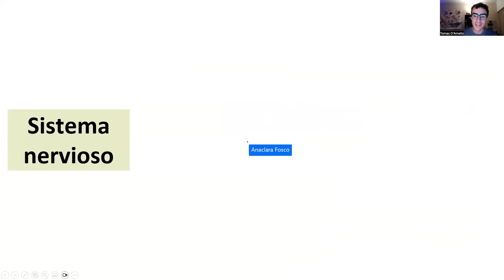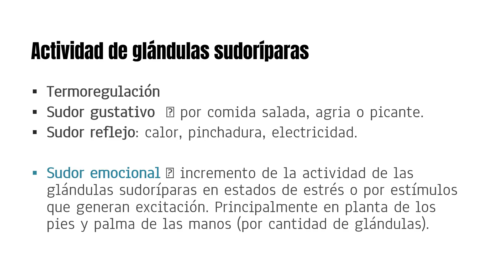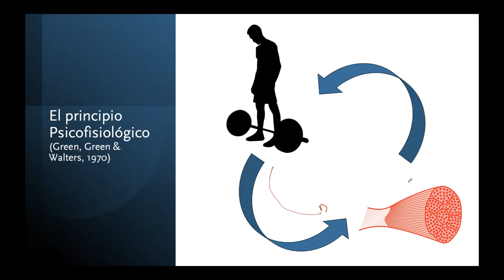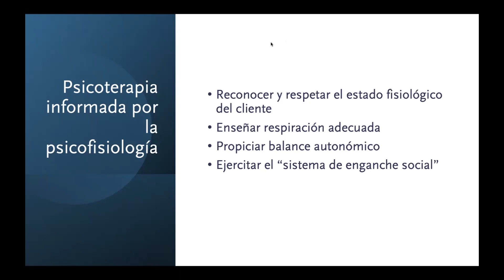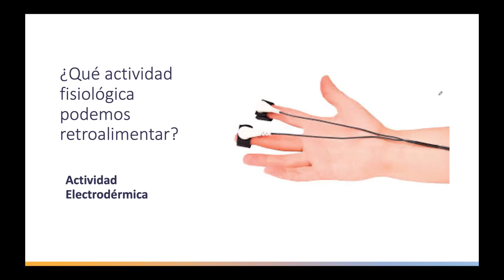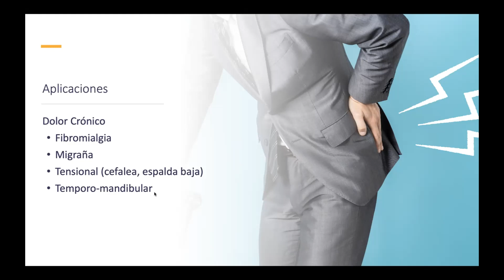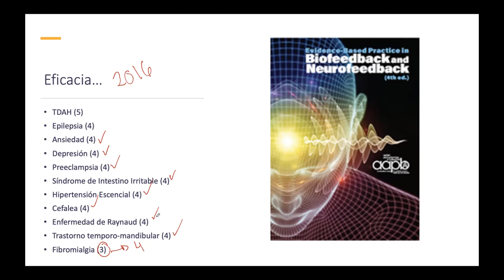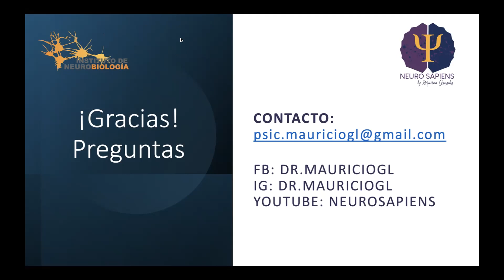Biofeedback: Aprendiendo a Regular las Respuestas Fisiológicas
La manera en que nos comportamos moldea nuestra fisiología. Esto implica que podemos aprender a modificar nuestras respuestas fisiológicas mediante técnicas conductuales como el biofeedback.

En esta charla, hablamos sobre algunas técnicas para el registros de señales fisiológicas y sobre el entrenamiento de las mismas para alcanzar objetivos relacionados con la salud y el desempeño.

👉🏼 Para aquellxs que aún no nos sigan en nuestras redes, lxs invitamos a agregarnos a instagram para enterarse de eventos como este, nuestra Diplomatura, y mucha más difusión sobre ciencia

🤓 ¿Sabías que NT tiene una Diplomatura en Neurociencias Cognitivas?

📲 Si querés saber más, envianos un WhatsApp y te pasamos toda la información